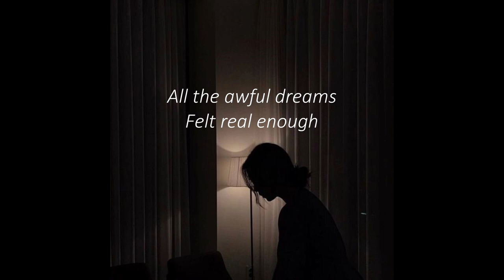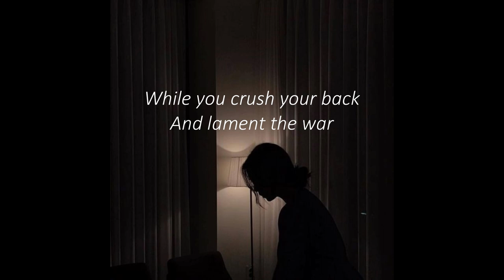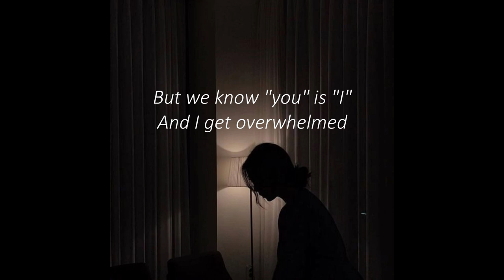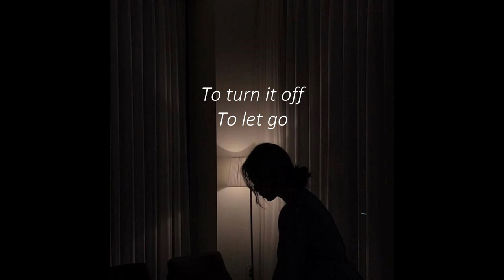Dark Rooms - I Get Overwhelmed (Lyrics video)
From the movie "A Ghost Story" directed by David Lowery

Synopsis: In this singular exploration of legacy, love, loss, and the enormity of existence, a recently deceased, white-sheeted ghost returns to his suburban home to try to reconnect with his bereft wife.